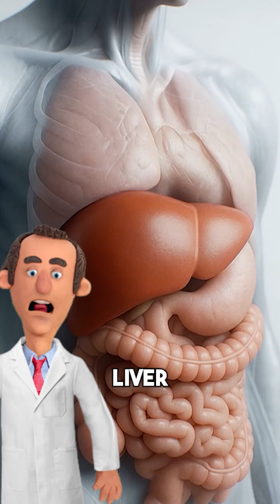Did you know doctors are literally freezing cancer to death??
Follow @drpickle.phd for MORE!!